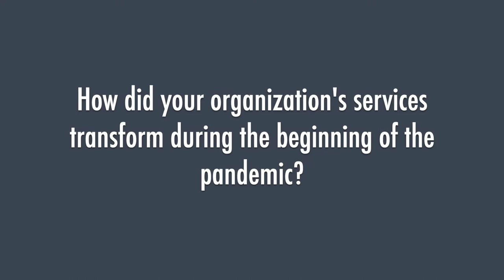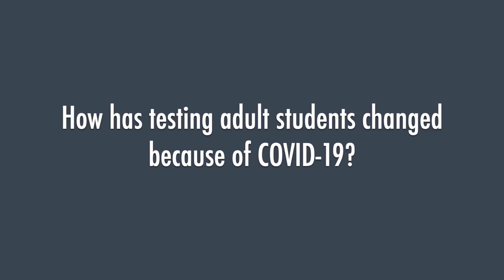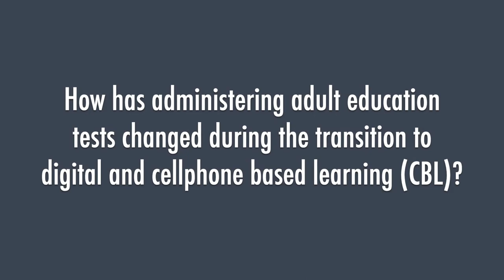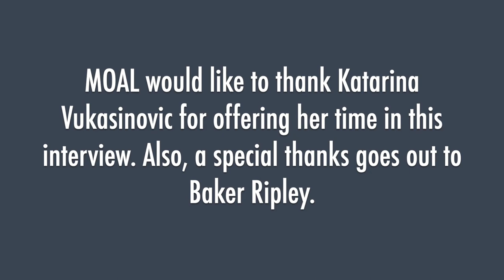Reports from the Field: Baker Ripley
Mayor's Office for Adult Literacy (MOAL)

The Mayor's Office for Adult Literacy is the hub for organizations that offer English as a Second Language (ESL) classes, high school equivalency classes, citizenship classes, and more. Our efforts are to develop and execute continuously evolving strategies that engage a broad spectrum of sectors to generate awareness about, and support for, adult literacy and adult education in Houston.